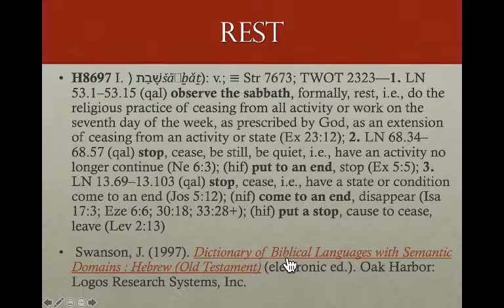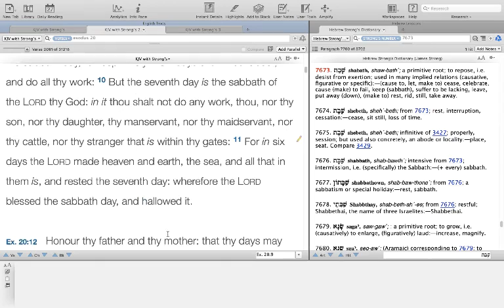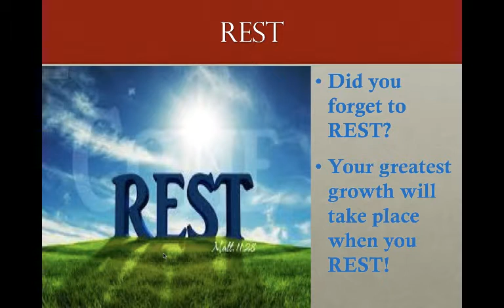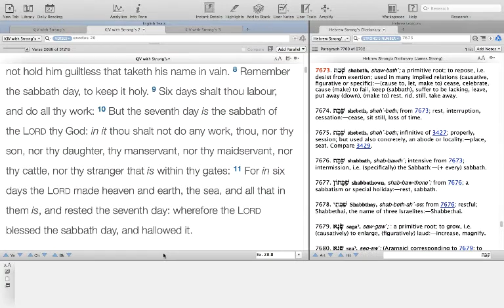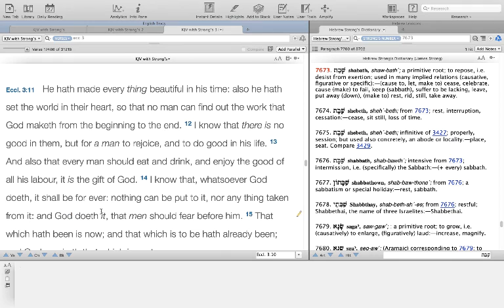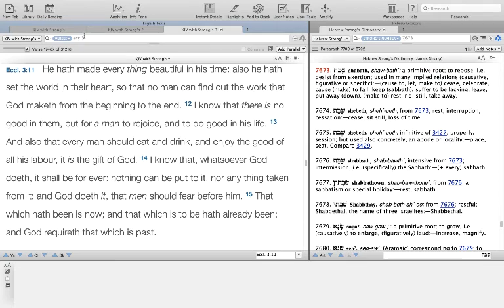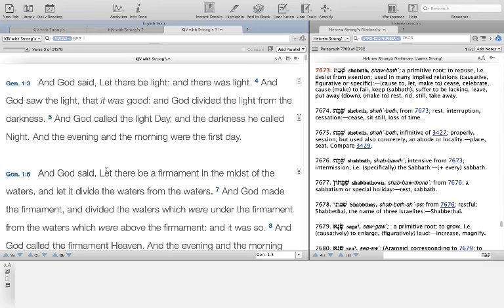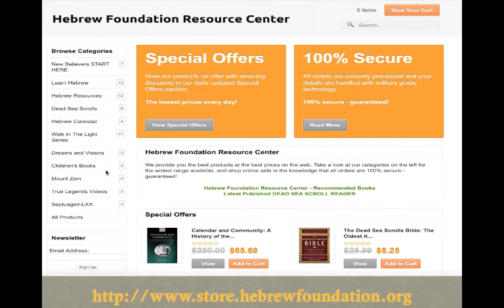7-28-2019 The Challenge To Change Me Part 3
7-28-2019 The Challenge To Change Me Part 3 Genesis 2:2 And on the seventh day Alahiym ended his work which he had made; and he rested on the seventh day from all his work which he had made.